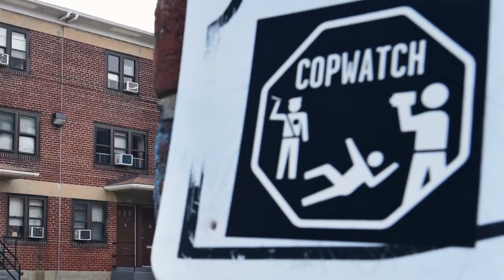Returning to Work Will Not Be Simple for Baltimore Police Officers Cleared in Freddie Gray Case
The six Baltimore police officers cleared of Freddie Gray charges by Marilyn Mosby will not have an easy path back to work. (Emma Patti Harris/Baltimore Sun video)